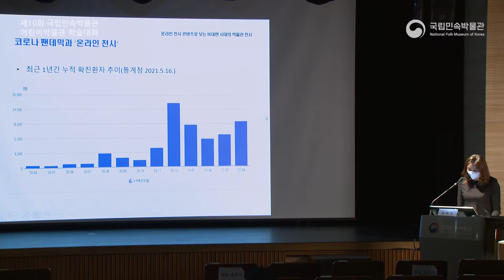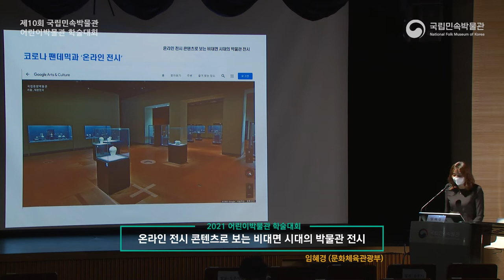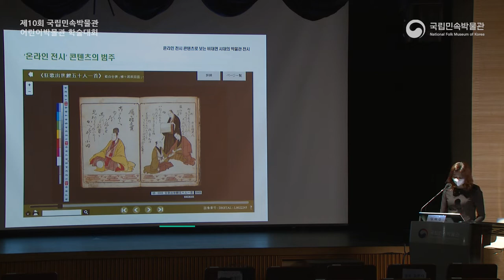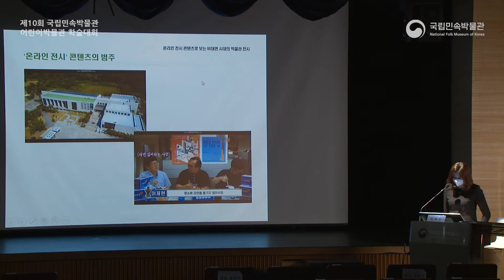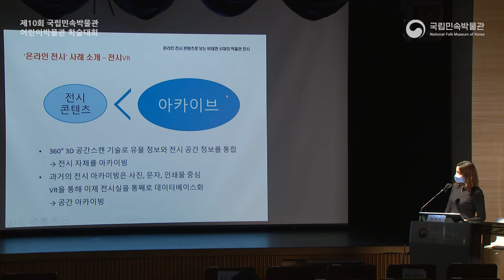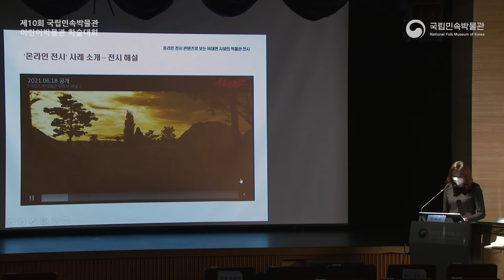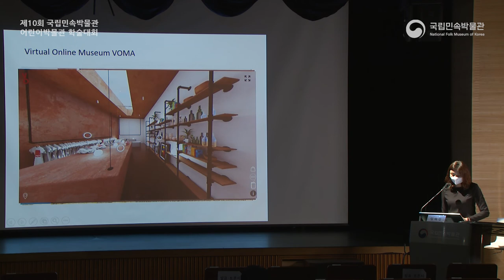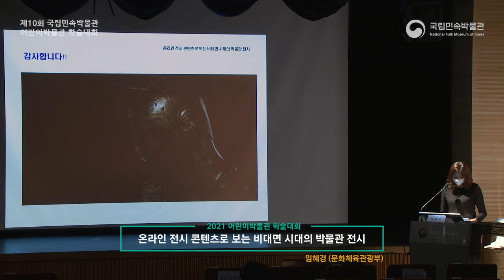2021년 제10회 어린이박물관학술대회-온라인 전시 콘텐츠로 보는 비대면 시대의 박물관 전시